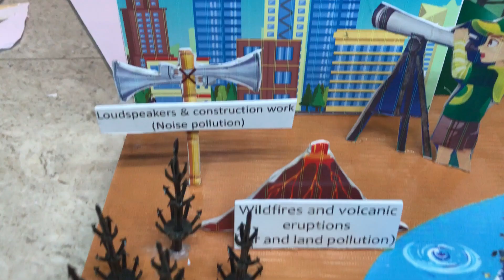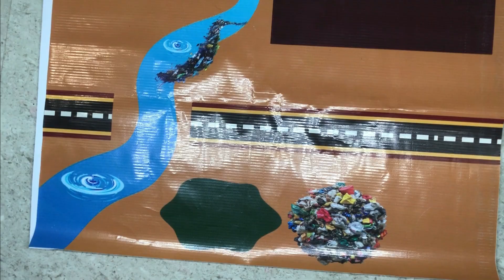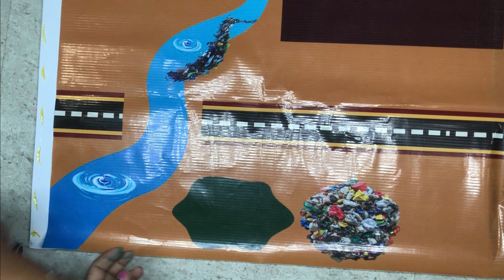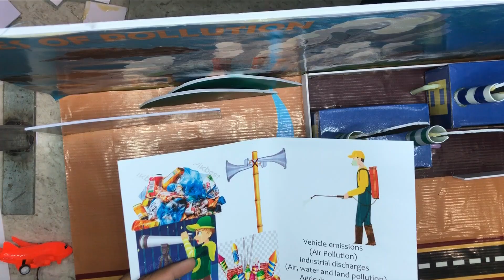How to make Types of pollution school project ! Water, Air, Land, Light and noise pollution project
Pollution is the introduction of harmful substances into the environment, causing adverse effects. The main types include air pollution (caused by vehicle emissions, factories, and burning fossil fuels), water pollution (from industrial waste, sewage, and oil spills), soil pollution (due to pesticides, chemicals, and waste dumping), and noise pollution (from loud machinery, traffic, and construction). Other forms are light pollution (excessive artificial light disrupting ecosystems), thermal pollution (heated water from industries affecting aquatic life), radioactive pollution (from nuclear waste and accidents), and plastic pollution (non-biodegradable waste harming land and marine life). Each type poses serious risks to health and the planet. Reducing pollution requires sustainable practices and awareness.

You have to arrange -
- 24x18 inch and 24x12 inch any hardsheet
- Gluegun and sticks - 1 setup
- 9v battery good quality - 1